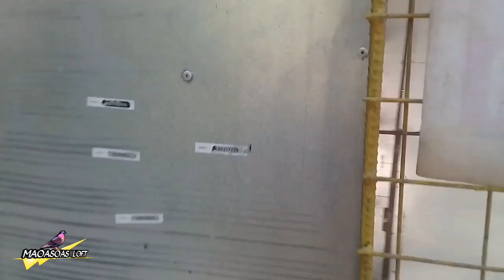MONCADA TARLAC SDR-2020/POOLING WINNER TAYO😊